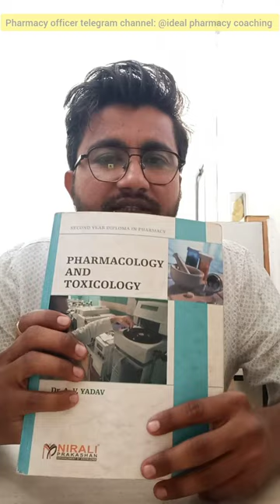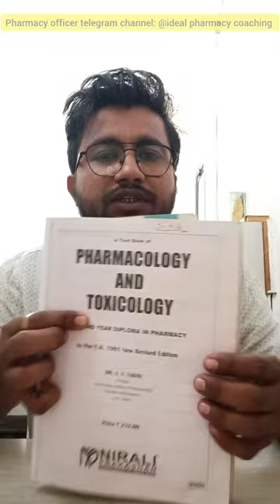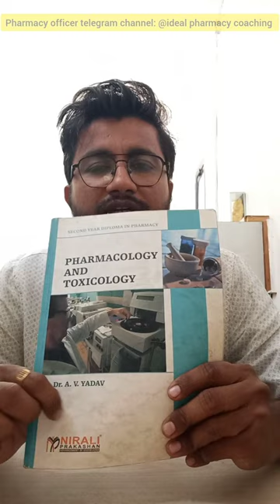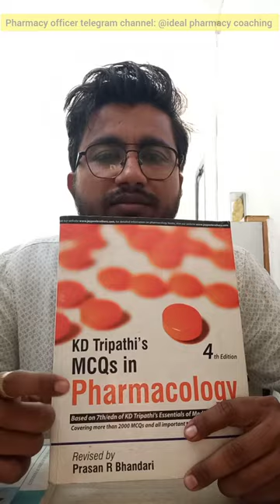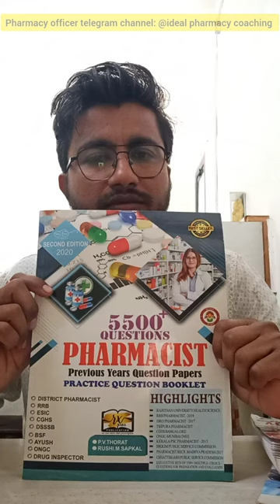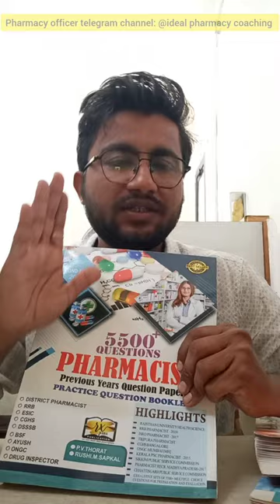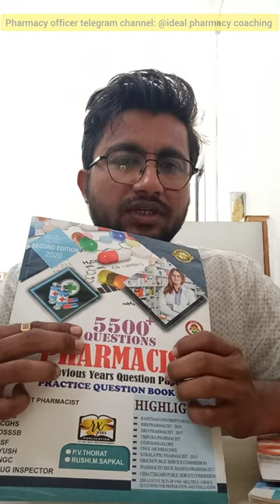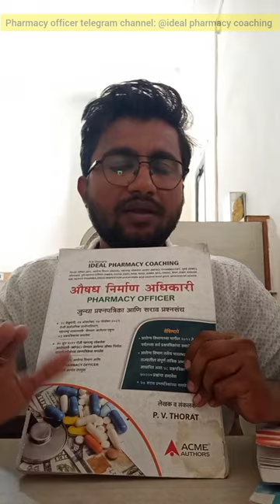जिल्हा परिषद भरती 2023 | ZP pharmacy officer | औषध निर्माण अधिकारी Pharmacology Best Book list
• नवीन TCS PATTERN नुसार विषयानुरूप इतर महत्वाचे व्हिडिओ -

TCS PATTERN ENGLISH GRAMMAR QUE

TCS PATTERN BEST BOOKS REVIEWS

horat
TCSIBPSquestion papers
TCSIBPS books
DMER best books
zp DMER ddhs arogya vibhag bharati